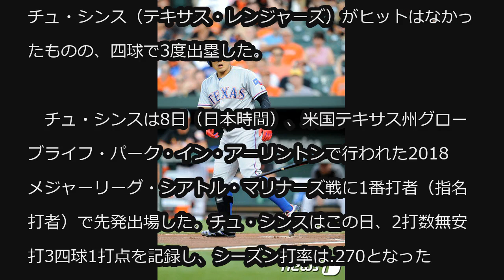‹MLB›チュ・シンス、マリナーズ戦でマルチ出塁 (8/8)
‹MLB›チュ・シンス、マリナーズ戦でマルチ出塁

チュ・シンス（テキサス・レンジャーズ）がヒットはなかったものの、四球で3度出塁した。

　チュ・シンスは8日（日本時間）、米国テキサス州グローブライフ・パーク・イン・アーリントンで行われた2018メジャーリーグ・シアトル・マリナーズ戦に1番打者（指名打者）で先発出場した。チュ・シンスはこの日、2打数無安打3四球1打点を記録し、シーズン打率は.270となった。

　一方、レンジャーズはマリナーズに11-4と大勝を収めた。